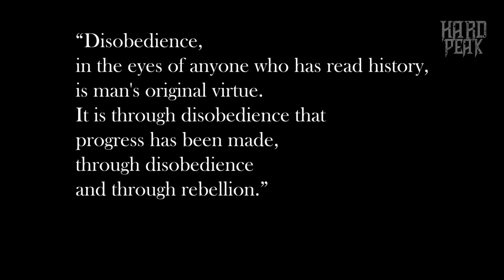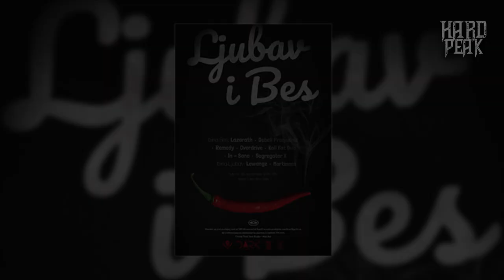HARD PEAK - Ep. 28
Video najava za koncert Infesta @graveyard  neighbour studio